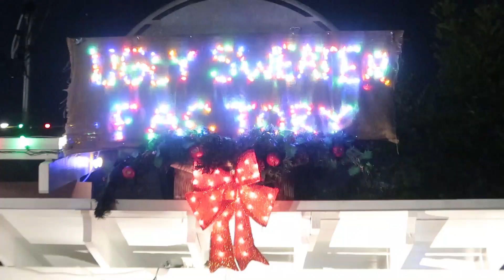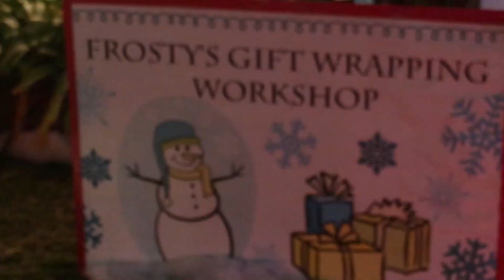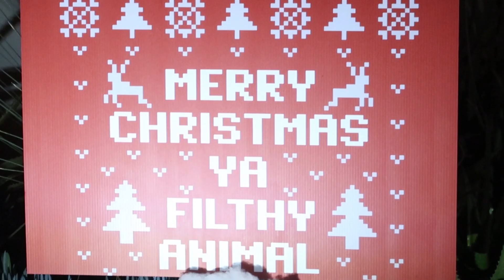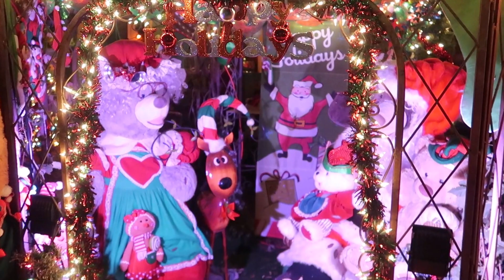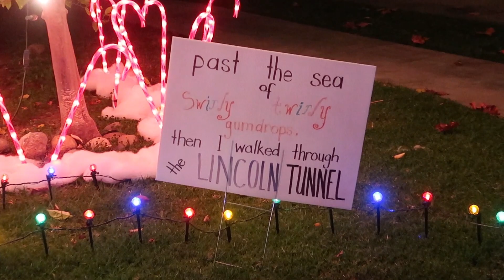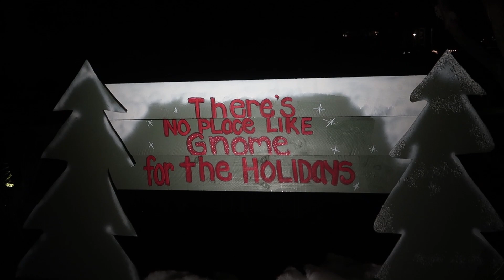Candy Cane Lane City of Orange 2018 Christmas Lights Orange County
Join us as we take a stroll down Candy Cane Lane in the City of Orange.  This street has so many beautiful lights and themed houses.

Equipment used:
Camera: Canon G7x Mark ii
Handheld Tripod:  Manfrotto Mini Tripod
Anker Phone Charger 20,100mah
Anker Phone Charger 10,000mah
GoPro Hero water proof camera:
Amazon Prime 30 days Free